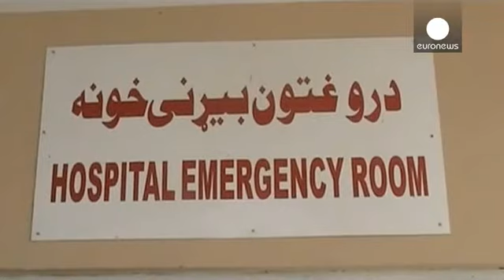چند انفجار در خوست، بغلان و کابل ده ها کشته و زخمی برجای گذاشت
وقوع چند انفجار در دو روز یکشبنه و دوشنبه در افغانستان ده ها کشته و زخمی برجای گذاشت.

انفجار اول شامگاه یکشنبه در خوست در یک ایست بازرسی در نزدیکی پایگاه چاپمن، جایی که نیروهای آمریکایی در آنجا مستقر هستند، روی داد. انفجار خودروی بمبگذاری شده توسط یک عامل انتحاری در خوست ۳۳ قربانی گرفت که اکثرشان غیرنظامی بودند.

روز دوشنبه نیز انفجار بمبی در کفش کن مسجدی در شهر پلخمری، مرکز ولایت بغلان حداقل ۲۲ زخمی بر جای گذاشت. در همین روز دو بمب صوتی نیز در شهر کابل منفجر شد که تلفات جانی در پی نداشت.…